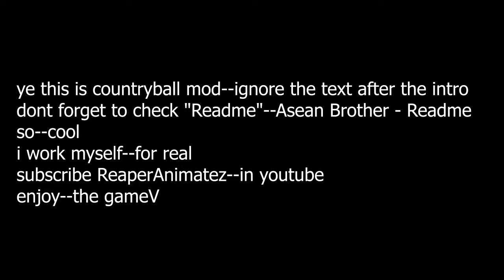VS Asean Brother V2